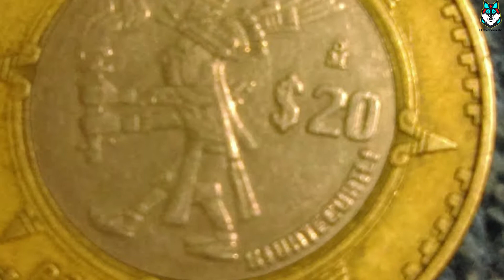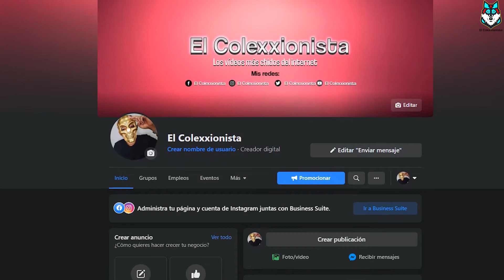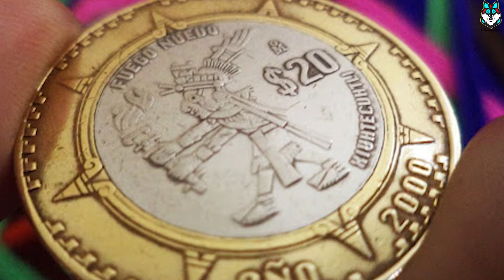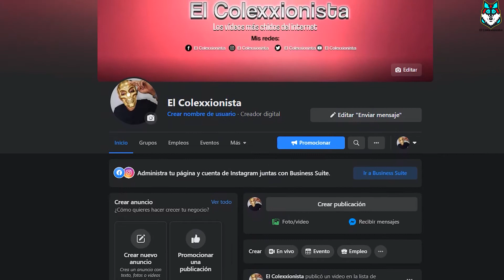¡OJO! PUEDES GANAR MUCHO DINERO CON ESTA MONEDA | MONEDA 20 PESOS FUEGO NUEVO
¡Que tal mis Colexxionistas sean bienvenidos a un video nuevo!

En este video vamos a ver una moneda de 20pesos de fuegonuevo la cual es muy

Comenta el parte de aquí abajo si tu coleccionas billetes o alguna otra cosa.

¡Hasta la vista mi hermano Colexxionista!

Solo si eres chido puedes leer este mensaje oculto. Si pudiste leerlo escribe en los comentarios: Que billete tan perrón :D